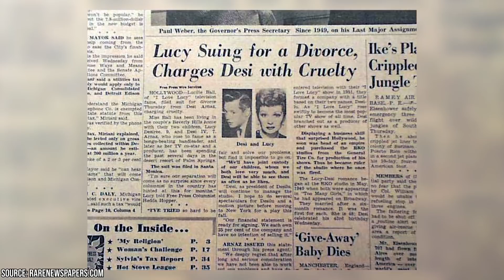How Desi Arnaz Ruined His Marriage (To Lucille Ball)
I Love Lucy was one of the most groundbreaking TV sitcoms to ever hit the airwaves. Lucille Ball and Desi Arnaz played the series leads, Lucy and Ricky Ricardo. Even though I Love Lucy never failed to make the TV audience laugh, it was a matter of public knowledge that the show's stars didn't have a very happy marriage or life off-camera.

00:00 - Intro
00:36 - Desi And Lucille Were Already Separated When The Show Started
01:16 - Lucy Fought For Desi To Be On The Show
02:42 - Having Kids Curbed Some Of Desi's Philandering Behavior For A Time
03:15 - They Slept In Separate Bedrooms
03:43 - They Tried Their Best To Not Fight Out In Public
04:05 - Desi And Lucille Tried To Divorce Multiple Times
04:38 - Ball Was The One To Suggest That They Separate
05:51 - Lucille And Desi Stayed In Touch After Divorcing
06:14 - Desi Married Lucille's Doppelganger But His Alcoholism Worsened Over Time
07:00 - Desi and Lucille Were Still In Love Right Up To The End
07:15 - Outro

Desi and Lucille's union produced two beautiful children, as well as countless hours of iconic television. They helped usher in a new era of syndicated broadcasting and the production company that they founded, Desilu Pictures, would help launch such iconic series as Mission: Impossible, The Dick Van Dyke Show, and Star Trek.

Even though their two-decade-long marriage was full of hardship and turmoil, Ball and Arnaz had a love and mutual respect for each other that remained between them until death. But not beat around the bush, watch this video to learn some of the reasons why their marriage inevitably failed.